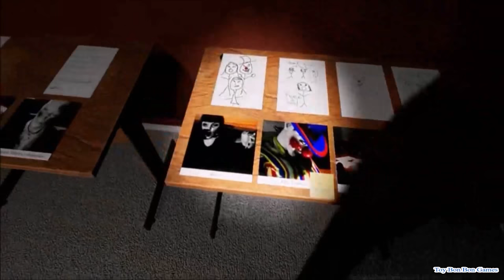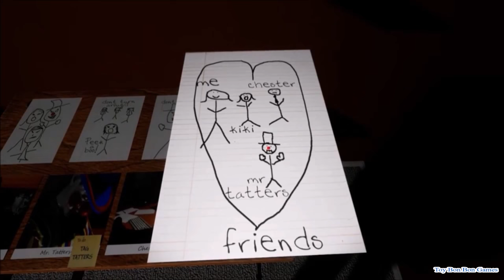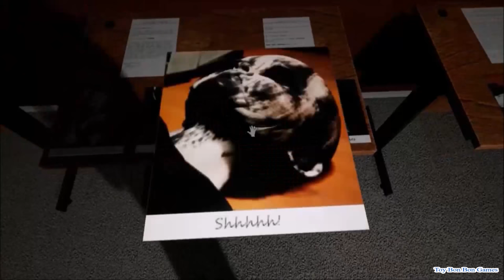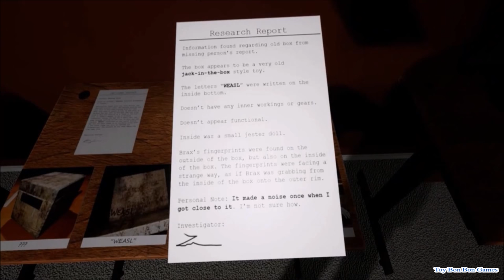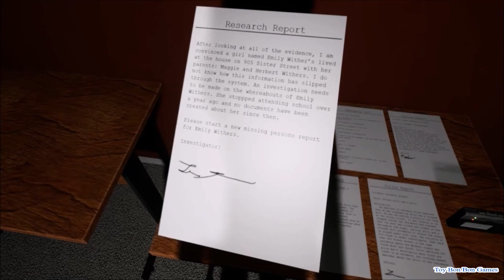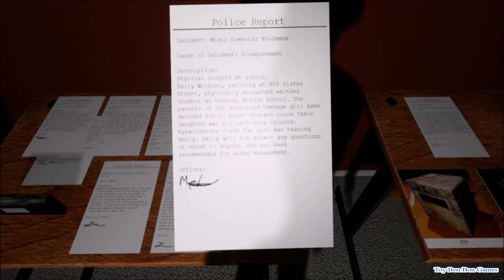Emily Wants to Play Too Full Playthrough Hours 1-7, Extras + No Deaths!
My full no commentary playthrough and walkthrough of Emily Wants to Play Too.
This playthrough is all nights in one take with zero deaths.
It also includes all endings and extras if the game has them.
This is meant to feel cinematic without the commentary and should feel like either a movie, or you actually being there.